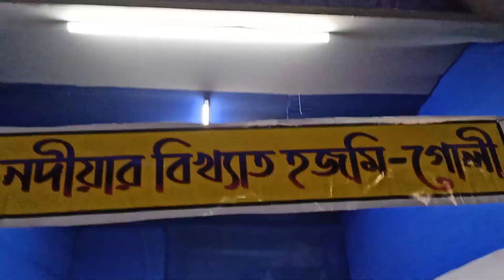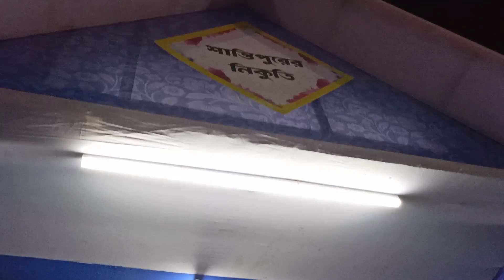আহারে খাদ্য মেলার উৎসব 2023//Karimpur Food Festival//Ahare_Tehatta//Karimpur,Nadia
ahare tehatta আহারে তেহট্ট||খাদ্য মেলা|| karimpur nadia vlog karimpur,ahare tehatta food blog,food fair ahare tehatta nadia district,karimpur khado mela,karimpur youtube channel,karimpur